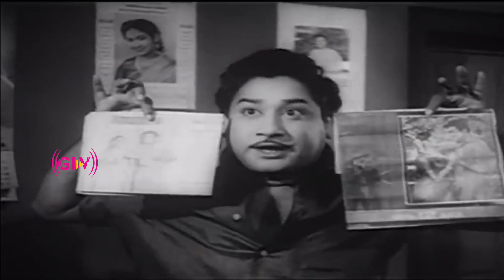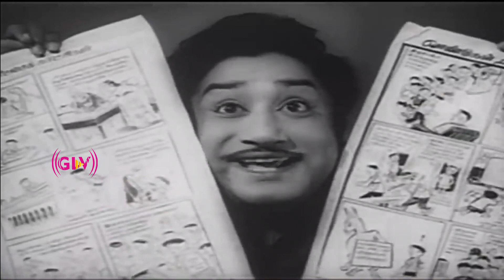kulamagal radhai movie songs | Ulagam Ethiley video song | Sivaji Ganesan | B. Saroja Devi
Starring : Sivaji Ganesan ,B. Saroja Devi
Song : Ulagam Ethiley
Singer : T. M. Soundararajan